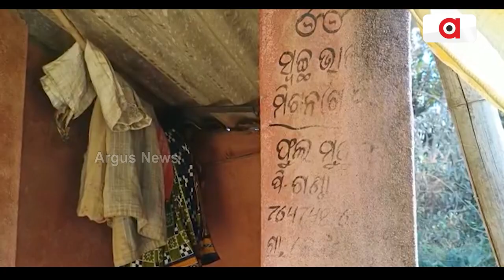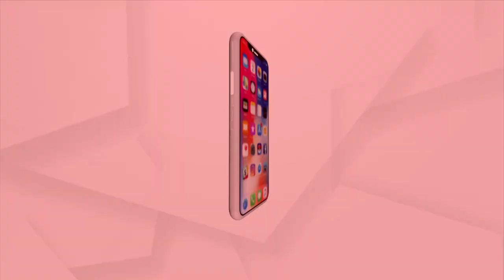ପାଇଖାନାଥି କଟୁଛେ ଫୁଲ୍ ମୁଦୁଲି ଜୀବନ୍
ସପନା ପାଲଟିଛେ ଆବାସ୍ ଘର୍ ।  ପାଇଖାନାଥି କଟୁଛେ ହିତାଧିକାରୀକଁର୍ ଜୀବନ୍ । କାଇଂଗଲା ସରକାରକଁର୍ ସମକର୍ ମୁଡେ ପକ୍କା ଘର୍ ନାରା । ବଲାଙ୍ଗୀର ଜିଲ୍ଲା ଲୋଇସିଂହା ବ୍ଲକର୍‌ ଫୁଲ ମୁଦୁଲିଙ୍କୁ ଯଲ୍ଦି ଘର୍‌ଟେ ଯୁଗେଇ ଦେବାକେ ଦାବି ।